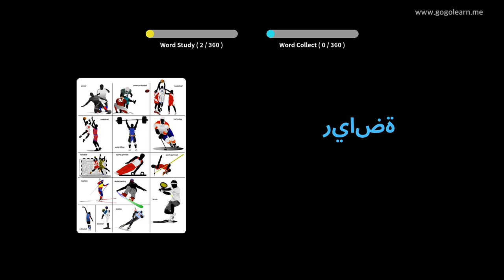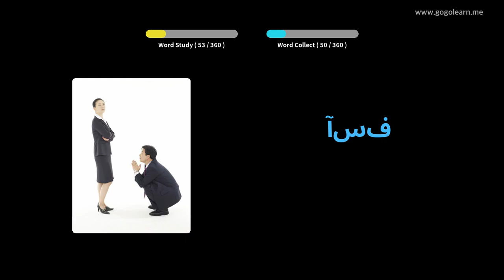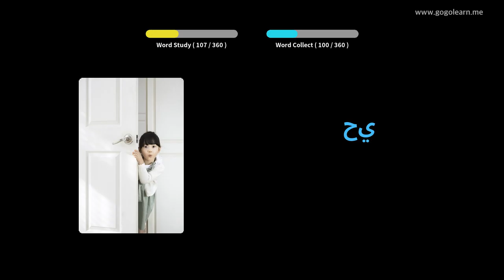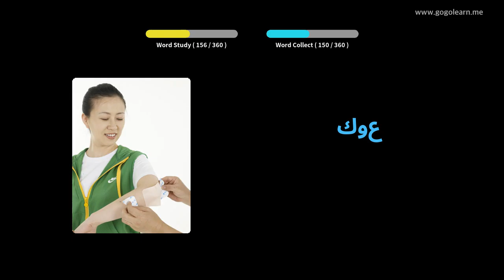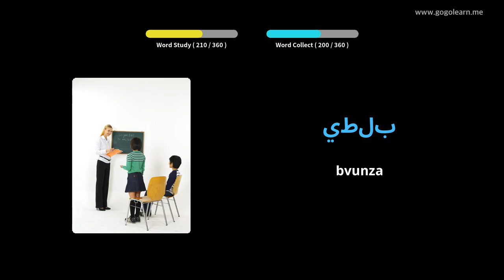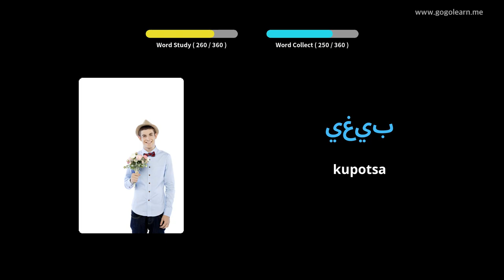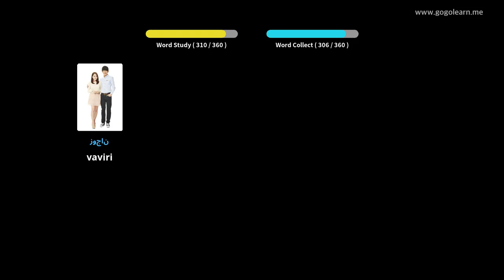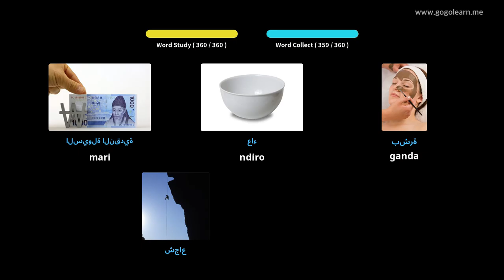ChiArabic Vocabulary Basic Vana | Golearn